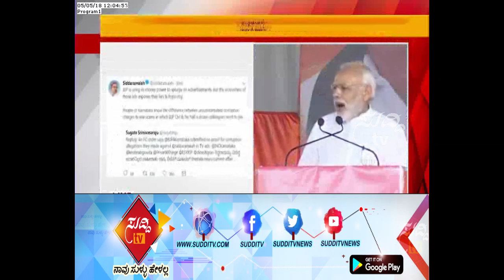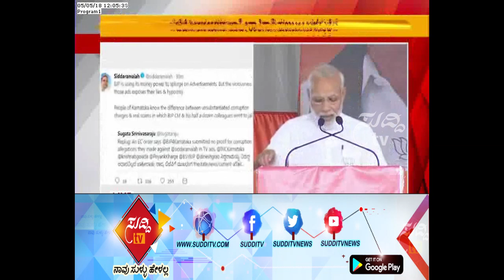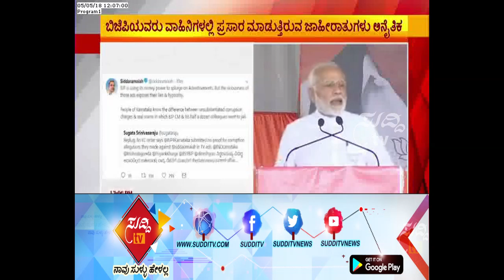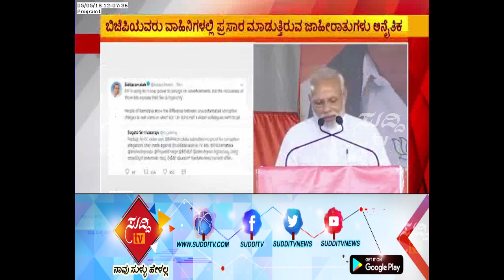Karnataka Polls : CM Siddaramaiah Tweet War Against BJP Party Leaders | ಸುದ್ದಿ ಟಿವಿ